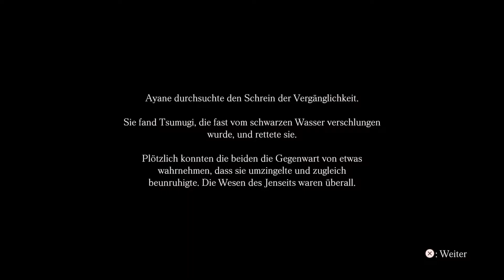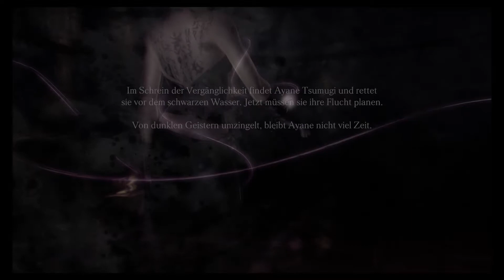Project Zero: Priesterin des schwarzen Wassers🏞 #63 - 3. & Letzter Faden (Let's Play - PS5 -Deutsch)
Heute folgen wir den letzten beiden Fäden...

Morgen geht es natürlich mit der nächsten Folge 20 Uhr weiter😇

Viel Spaß! 😊